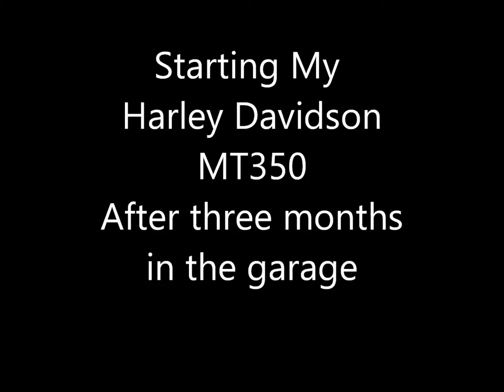Starting a Harley Davidson MT350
Starting my Mt350 Harley Davidson after being in the garage for three months